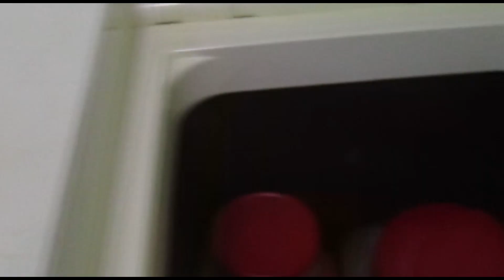순간포착 세상에 이런 일이 - 왜 !! 참새까지 우리 집에 오는지..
서울에 살다가 인천으로 이사 갈 때만 하더라도 이젠 동물들하고는 자주 만나지 않을 거라는 기대감(?) 반으로 갔겠죠.

서울에서는 대문 밖에 길고양이, 장독대 길고양이 식구들 ..
또 너무 많은 유기견들과 인연이 때론 제 생활에 발목을 잡기도 했어요.

이사 간 인천은 그런 환경이 전혀 아닌 일반 주택가였어요.
그래서 더더욱 이제는 동물에 치이지 말고 편안하게 살려고 했답니다.

하지만, 이사 온 그해 여름..
참새 한 마리가 뚝,,
정말 "세상에 이런 일이"
이게 끝인 줄 알았는데 그게 아니었어요.

결국 이사 온 집에서는 이전 집에 있을 때 보다 더 많은 동물들이 달겨들어서 ㅠㅠ. 왜 이런 일이 자꾸 저한테 생기는지 누군가한테 물어 보고 싶을 정도에요.

결국 제보를 했어요. 제가 하루 정도는 견딜 수 있을까 했는데..
그게 아니었어요.

온 집안 식구들이 잠을 못 자고 하루하루 생지옥 생활을...
 결국 SBS 순간포착 세상에 이런 일이 제보를 했어요.